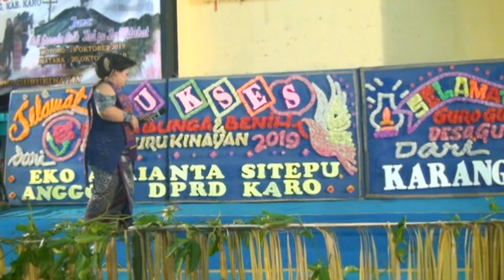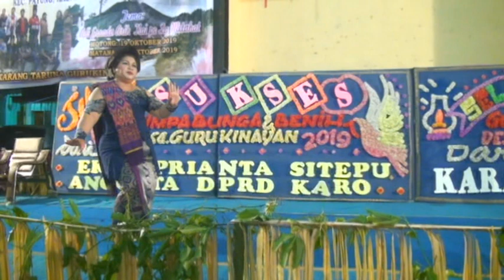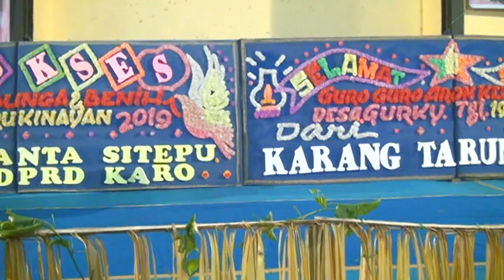GGA Kerja Tahun Gurukinayan 2019 ( Adu Perkolong-Kolong) Seson 1 (Malam Pertama)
Melayani Pesanan Video Dokumentasi Dan Photo Dokumentasi[ Film Projec] [ Rent Cam ] [ Sound System ] [ Music Daerah ] [ Music Tiup ] [ Gondang Batak ] Dll ... Free Dan Weding ...  Alamat Studio Jl. Irigasi Link II Kel. Mangga Kec. Medan Tuntungan No.3 - Medan Hp. 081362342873